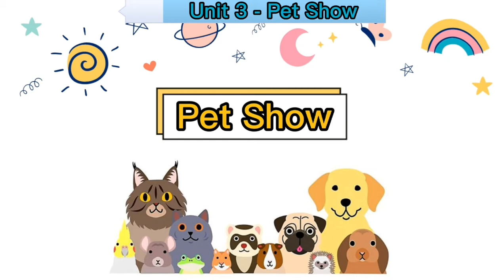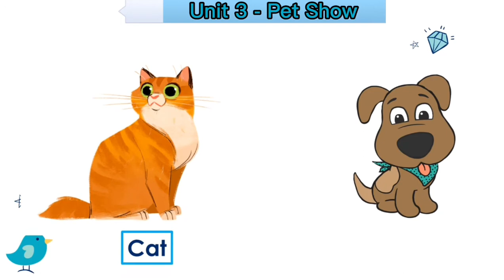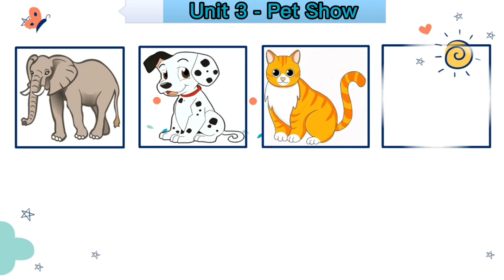(9) Super Minds English Courses Unit (3) Pet show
An exciting, seven-level course that enhances young learners' thinking skills, sharpening their memory while improving their language skills.